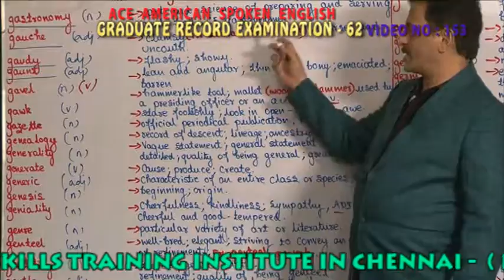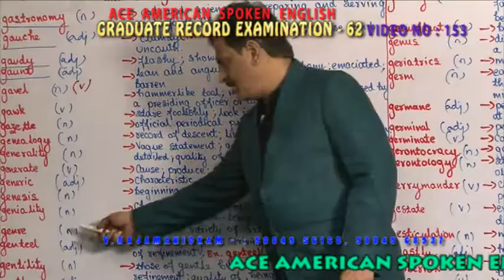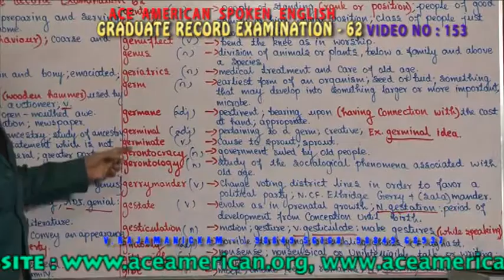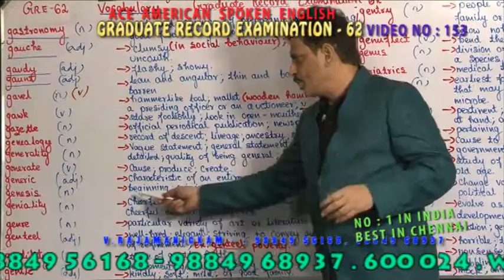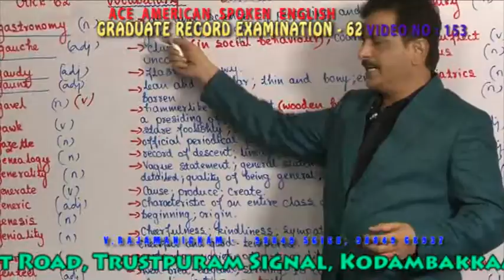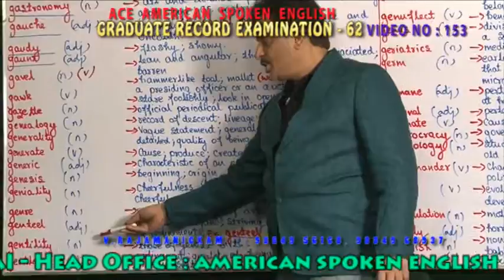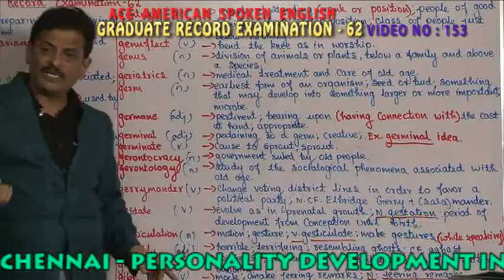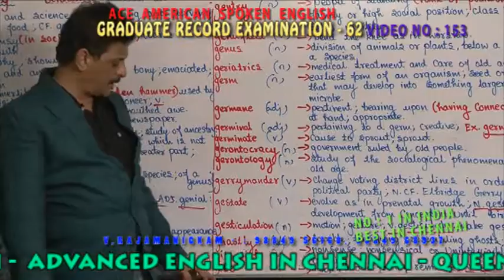BUSINESS ENGLISH VIDEO 153 GRADUATE RECORD EXAMINATION 62